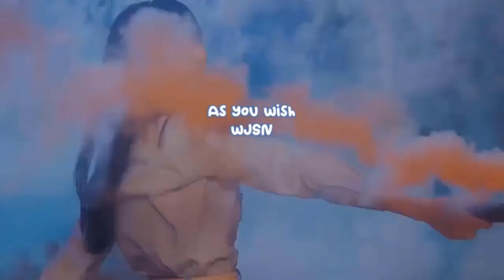Former Gugudan member Sally leaves Jellyfish Entertainment